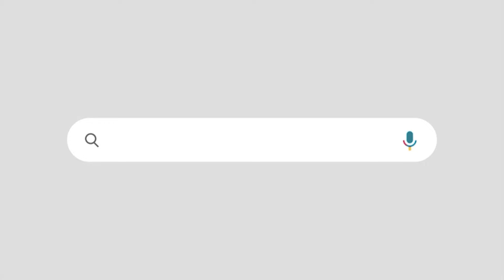"ഭാര്യയാണോ കാമുകിയാണോ എന്ന ചോദ്യം വേണ്ട " | kbganeshkumar on ksrtc conductors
കണ്ടക്ടർമാർക്ക് നിർദേശങ്ങളുമായി കെ ബി ഗണേഷ് കുമാറിന്റെ ആദ്യ വീഡിയോ

ganeshkumar demands not to ask conductors unnecessary questions